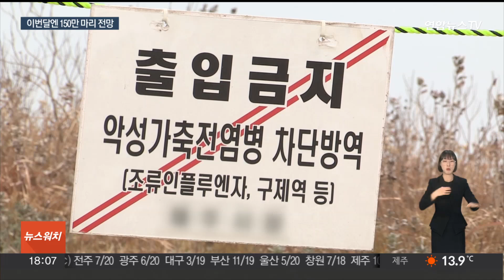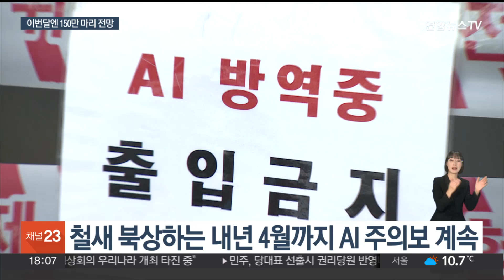국내로 몰려드는 철새에 '방역 비상'…AI 전파 가능성 / 연합뉴스TV (YonhapnewsTV)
국내로 몰려드는 철새에 '방역 비상'…AI 전파 가능성

[앵커]

겨울 철새의 도래와 함께 고병원성 조류인플루엔자, AI가 닭, 오리 사육 농가로 번지고 있습니다.

지난달 국내에 들어온 철새만 100만 마리인데요.

철새 도래는 다음 달까지 정점을 찍을 것으로 예상돼 방역에 경고음을 울리고 있습니다.

[기자]

겨울 우리나라 조류인플루엔자, AI 확산의 주범으로 지목되는 철새.

지난달 국내에 유입된 겨울 철새는 약 98만 마리로 작년 11월 112만 마리였던 것과 비교하면 약 12% 줄어든 것이지만, 이중 84%는 AI 전파 가능성이 있는 것으로 추정됩니다.

철새의 AI 전파 가능성은 한겨울이 다가올수록 더 커질 전망입니다.

이미 고병원성 AI 확진 농가가 나온 전라권 외에도 경북 구미의 철새 폐사체에서도 고병원성 바이러스가 확인된 데다, 이달부터 가창오리 등의 본격적인 철새 도래기가 시작되기 때문입니다.

예상되는 개체 수는 지난달보다 50% 넘게 껑충 뜁니다.

[최유성 / 국립생물자원관 국가철새연구센터 연구사] "12월에 작년에 한 150만 개체 정도가 도래를 하였는데 올해의 경우에도 그 정도 수준이 도래하지 않을까 예상하고 있습니다."

정점을 지나도 AI 전파 가능성은 봄까지 이어집니다.

내년 1월까지 철새의 월동 기간, 2월부터 4월까지 이어지는 북상까지 방심할 수 없는 겁니다.

방역당국은 고병원성 AI 확산을 막기 위해 전국에 방역 조치를 한층 더 강화했습니다.

방역이 취약한 전국 400여 오리 농장에 대한 일제 정밀검사와 함께 도축장 검사 비율은 최대 100%까지 늘리고, 가금 20만 마리 이상을 사육하는 70여 농장에 대해서는 지역담당관을 붙여 중점 관리합니다.

또 축산농가를 향해선 기본 방역 수칙 준수와 함께 사육 중인 닭이나 오리가 폐사 증가, 산란율 저하 등 의심 증상을 보이면 가축방역기관에 즉시 신고해달라고 당부했습니다.